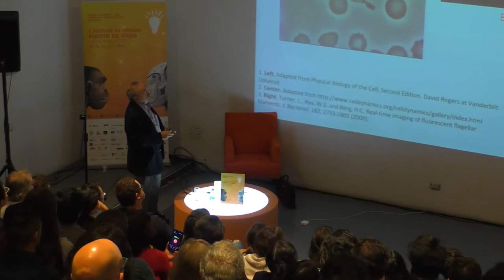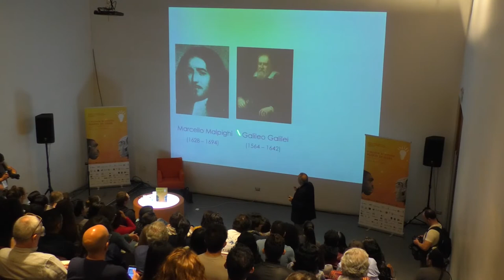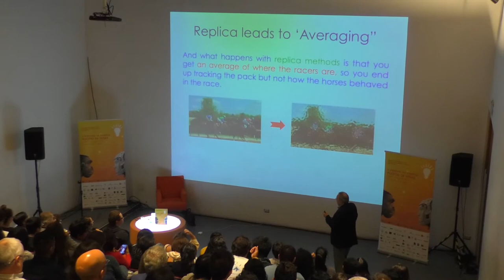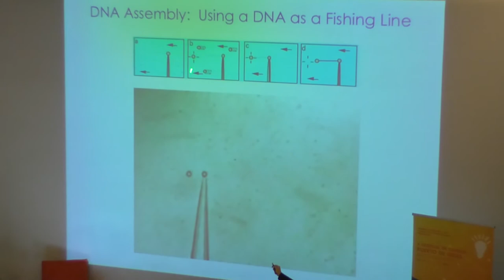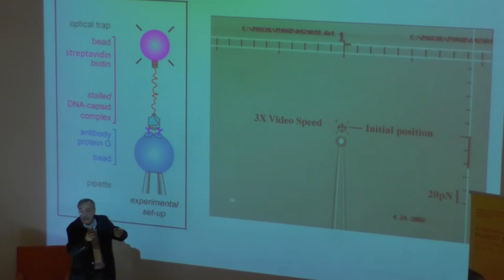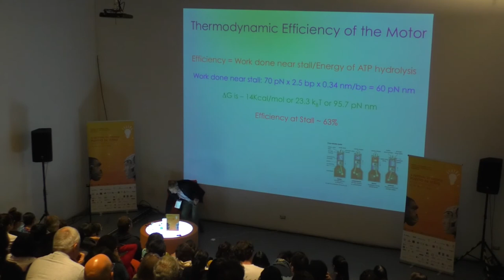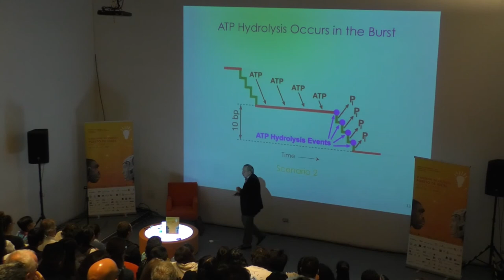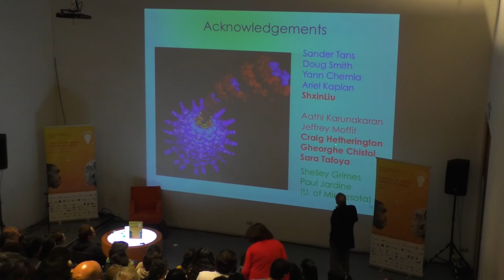Antofagasta 2018. Estudiando la maquinaria celular, una molécula a la vez: Carlos Bustamante.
Una célula es mucho más que una bolsa de proteínas y ADN. En las últimas décadas, biólogos celulares, bioquímicos y biofísicos han descubierto que la mayor parte de las funciones de la célula son llevadas a cabo por verdaderas mini-fábricas especializadas y conectadas entre sí, que son responsables de la síntesis del ADN, de la organización del genoma, de la síntesis y degradación de los componentes celulares, del movimiento celular y mucho más. Se trata de auténticas máquinas que convierten energía química en energía mecánica. Las técnicas tradicionales para investigarlas ya no son satisfactorias para estudiarlas y entender cómo funcionan. En su laboratorio, Carlos Bustamante y su equipo utilizan métodos que permiten estudiar una molécula a la vez permitiendo investigar y entender el comportamiento de estas pequeñas fábricas. ¿Cómo opera esta fascinante maquinaria molecular? En esta conferencia podrás conocerlo.